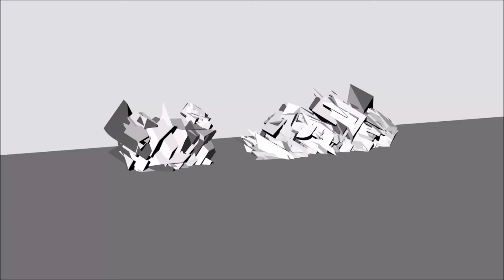LOGICIEL LIGHT SUNLITE - SUSHI-DS TEST